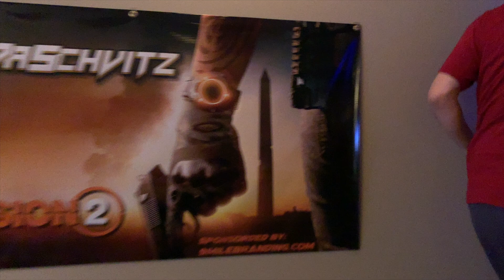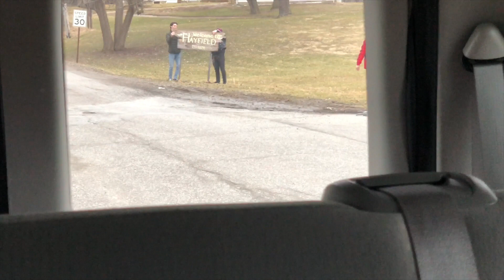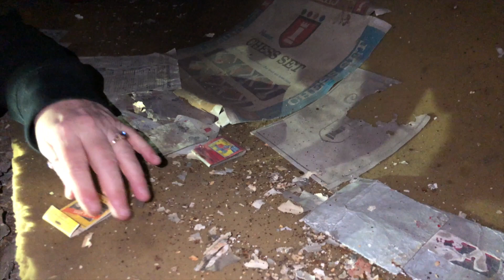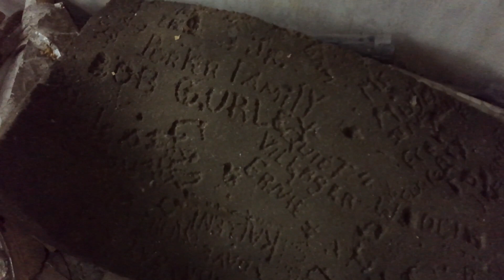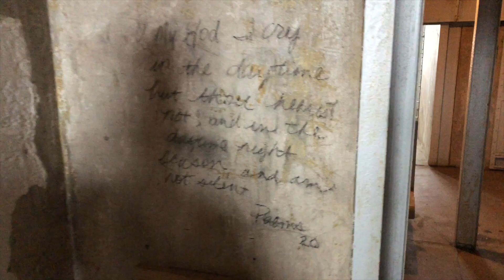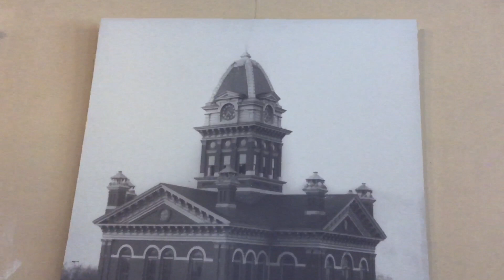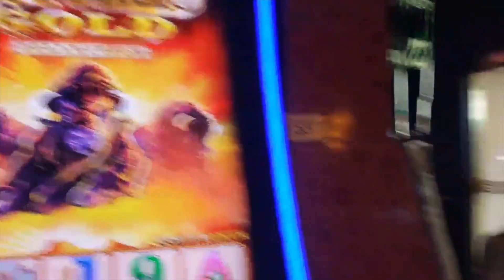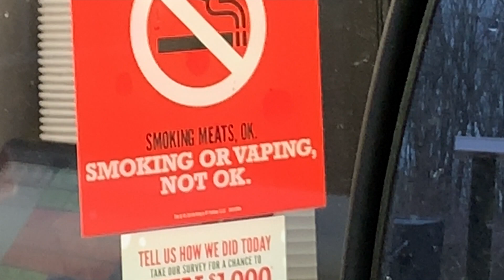March 24, 2019 GOING TO JAIL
A loud start, Sam finds an axe thing, River's confused about who's coming by today, filming some a drone shot and some behind the scenes footage for The Hayfield Hauntings, Lina and I get a quick LOSTtoTIME style tour of the Crown Point Jail and John Dillinger's jail cell, my cousin Jill and Leia stop by to visit.